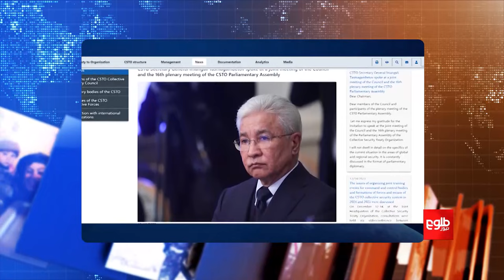FARAKHABAR - How Realistic is Presence of Terrorist Groups in Afghanistan?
The Collective Security Treaty Organization (CSTO) Secretary General, Imangali Tasmagambetov, at the joint meeting of the council and the 16th plenary session of the CSTO Parliamentary Assembly in Moscow expressed concerns about terrorist group activities, drug smuggling and smuggling of weapons in Afghanistan.
Host Shams Amani discusses the topic with the following guests:
- Yusuf Amin Zazai, military analyst
- Wahid Faqiri, international relations analyst

فراخبر - حضور گروه‌های هراس‌افگن در کشور چقدر واقع‌بینانه است؟
ایمانقلی تاسماگامبتوف، دبیرکل سازمان پیمان امنیت جمعی ادعا کرده است که فعالیت گروه‌های هراس‌افگن، قاچاق مواد مخدر و جنگ‌افزار از افغانستان افزایش پیدا کرده است.
آیا واقعا تهدید هراس‌افگنی از خاک افغانستان به کشورهای دیگر وجود  دارد؟ روسیه و متحدانش نگران چیست؟
شمس امانی این موضوع را با این مهمانان بحث کرده است:
یوسف امین زازی، آگاه مسایل نظامی
واحد فقیری، آگاه روابط بین‌الملل